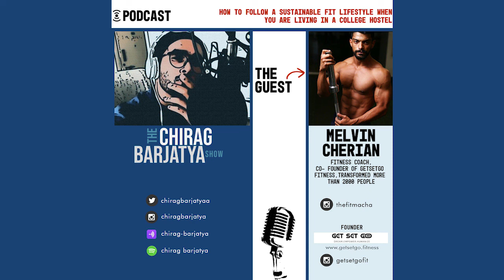How to Follow a Diet as a College Student.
Today, the guest is Melvin Cherian, who has transformed more than 2000 people and knows exactly what he is talking about in terms of Nutrition of a college-going student.